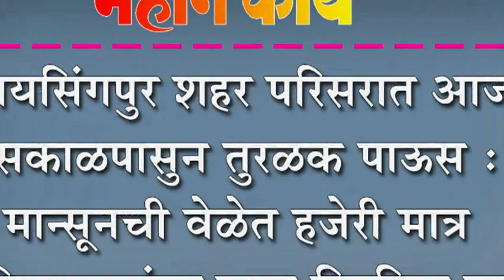जयसिंगपुर शहर परिसरात आज सकाळपासुन तुरळक पाऊस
जयसिंगपुर शहर परिसरात आज सकाळपासुन तुरळक पाऊस : मान्सूनची वेळेत हजेरी मात्र  विसाव्यानंतर पुन्हा रिमझिम सुरु